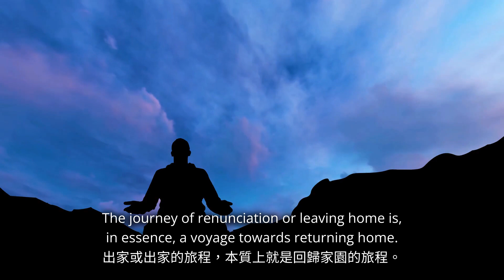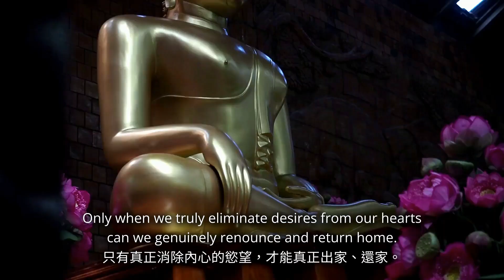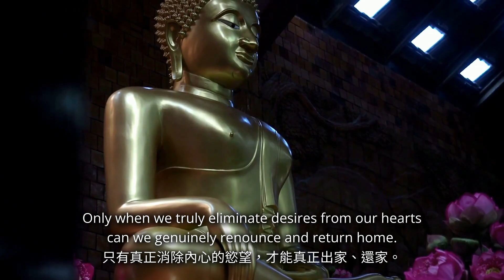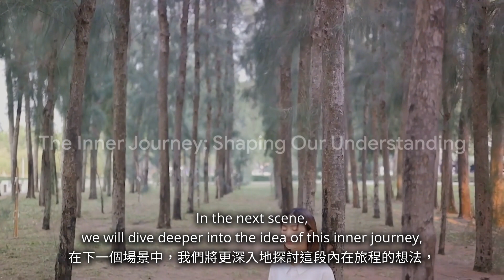The journey of returning home